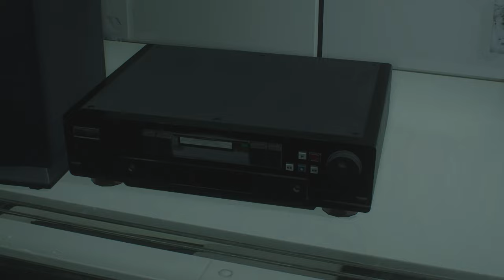Resident Evil 2 Biohazard 2. Leon part#3. Fight against G in the final form. 4K ULTRA.